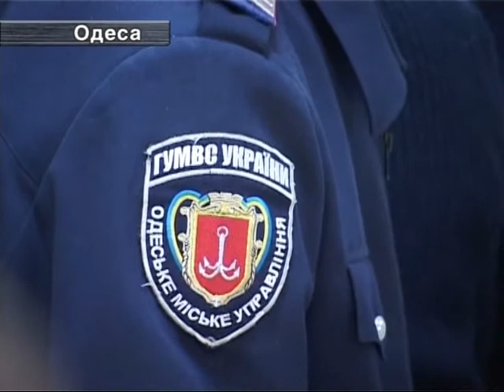Нічні Метелики Обпеклися На Проблискових Вогнях Одеської Міліції